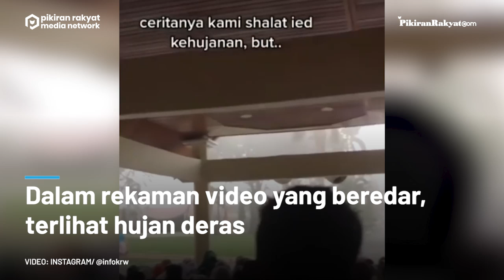Momen Pria Gendong Ibunya untuk Berteduh dari Hujan Deras saat Salat Ied, Netizen: Tiket ke Surga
Di tengah suka cita merayakan Lebaran 2022, momen haru antara ibu dan anak saat melaksanakan salat Idulfitri pun terekam kamera. Kejadian tersebut berlokasi di Kantor Gubernur, Ranah Minang, Kota Padang, Sumatra Barat.
Dalam rekaman video yang beredar, terlihat hujan deras mengguyur lokasi salat Idulfitri, sehingga membuat masyarakat berteduh. Di antara banyaknya masyarakat yang ada di sana, seorang pria menarik perhatian dengan aksinya. Hal itu adalah karena dia menggendong sang ibu di tengah guyuran hujan untuk berteduh ke tempat yang lebih aman.
Melihat kejadian tersebut, netizen pun mengaku terharu dan memuji aksi pria di Kota Padang tersebut.
"Alhamdulilah jadi raja di surga ❤️," kata pemilik akun @c*_y*y.
"Tiket ke surga,lo bakal ngerasain susah ngedapetin hal itu ketika orang tua kita udh lebih dulu berpulang jadi jangan sia siakan kesempatan amat berharaga gua iri sma lu bro," kata pemilik akun @a*il_*i.
"Bidadari surga menanti mu mas," ujar pemilik akun @d**e21c**u.